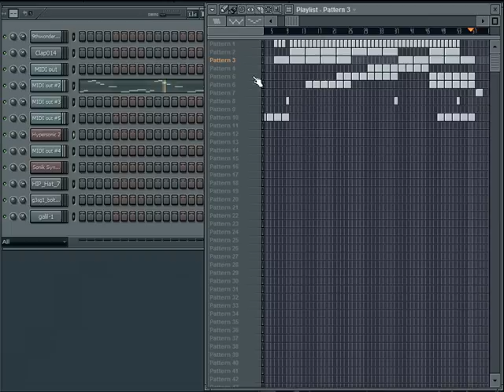FL Studio Mafia Beat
comment/rate please